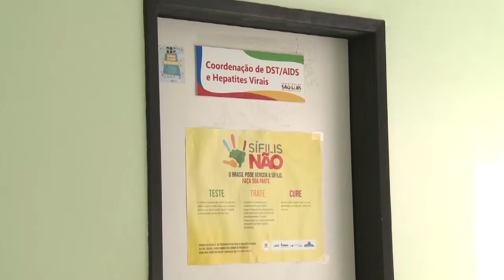JORNAL DA GUARÁ 22/02/19 | AÇÃO DE PREVENÇÃO À AIDS NO PRÉ-CARNAVAL